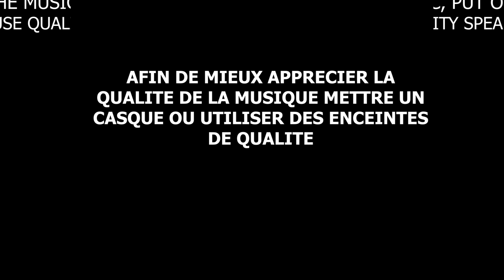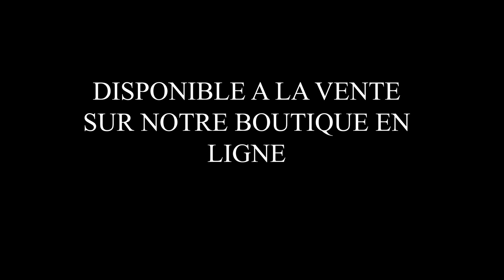Chinese ginger jar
Bonjour et Bienvenue sur la chaine ART ASIE  .Je vous partage ses vestiges uniques et le savoir faire du passé de ma collection  si vous souhaitez acquérir un objet visible dans l'une de nos vidéos c'est simple vous notez le numéro de l'objet identifié  et vous allez le trouver dans un de nos deux liens ci dessous  il est  disponible à la vente en espérant que vous allez trouver vôtre bonheur bon visionnage et abonnés vous et likés cela fait connaitre la chaine .

Hello and welcome to the ART ASIE channel. I share with you its uniques vestiges and the know-how of the past of my collection if you wish to acquire an object visible in one of our videos it's simple you note the number of the object identified and you will find it in one of our two links below it is available for sale hoping that you will find your happiness good viewing and subscribers you and likes it makes the channel known.

ET